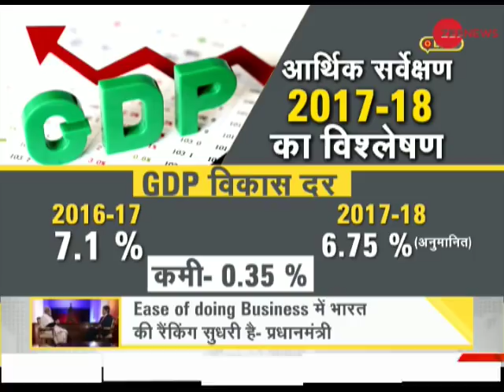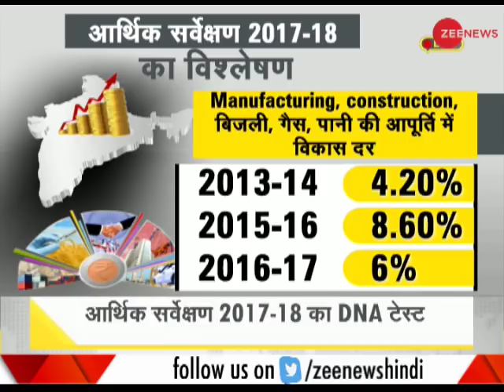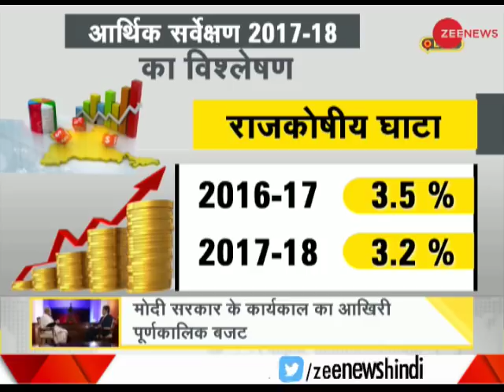DNA: Detailed analysis Of Economic Survey tabled in Parliament today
DNA: This segment of Zee News brings to you information on Economic Survey which was tabled in Parliament today. Watch this clip to know more.